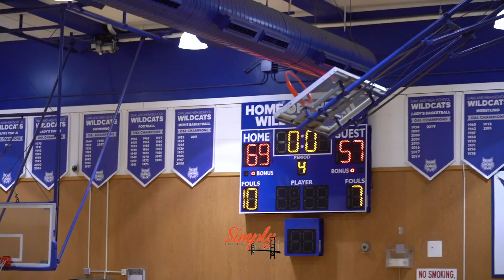Oakland vs Skyline | CLASSIC OAL MATCH UP | MONEY WILLIAMS VS DEUNDRAE PERTEETE | DONT SLEEP ON OAL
Averaging 30.4 ppg, 8 reb,  6 ast
Shooting 47%FG - 44% 3FG